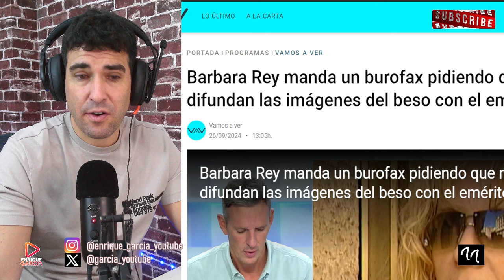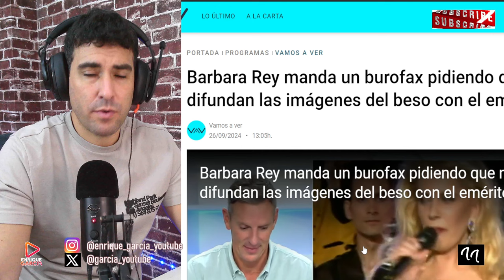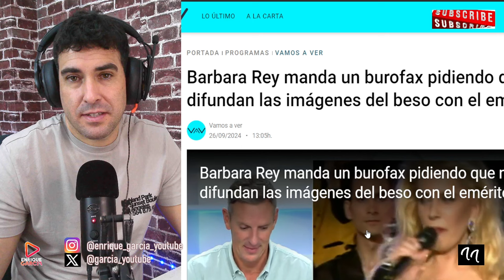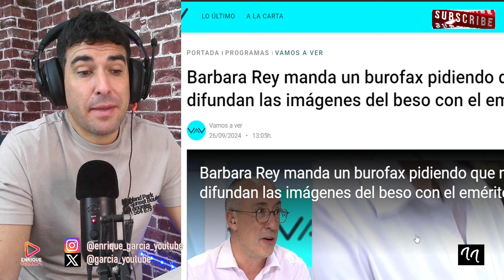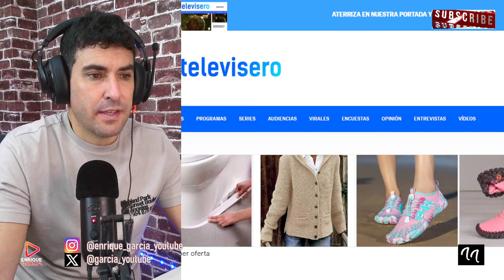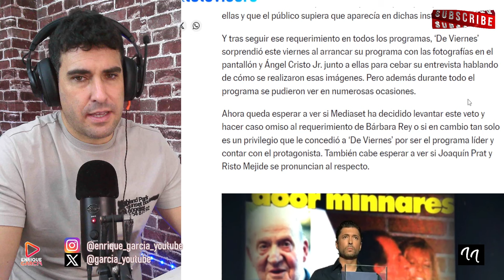ÓRDAGO DE JOAQUÍN PRAT A BÁRBARA REY, POR LAS FOTOS CON D. JUAN CARLOS I, POR SOFÍA CRISTO